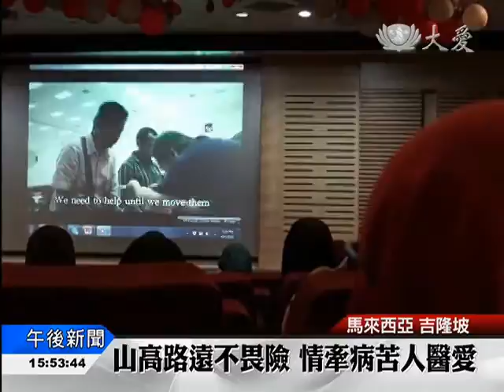【醫療】山高路遠不畏險 情牽病苦人醫愛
馬來西亞慈濟人醫會，舉辦醫院服務須知課程，幫助年輕一代的醫護畢業生，全方位了解醫院服務的點點滴滴。為此準備，人醫團隊走訪雪隆各大專院校，做課程宣導，希望更多的醫學生參與。

災區發放，涉水而過。慈濟志工、醫療人員付出的畫面，撼動著穆斯林醫學院的學生們。

慈濟人醫會志工:「對於我們來說能幫助是一回事，如何以尊重心去幫助是另一回事。」

馬來西亞慈濟雪隆人醫會，為醫院服務須知課程招生，守護生命守護愛的醫療人文精神是課程重點。

院長 拿督阿都拉興:「醫務人員的任務會很挑戰，所以我們需要有人舉辦這樣的課程，讓我們的畢業生有能力處理，我嘗試預定一輛巴士讓他們去。」

護理學生 法薇納:「我想學習如何去治療病人，富有愛心關懷，比較有人性化的方式。」

寒窗苦讀，醫護學生應具備專業知識不在話下，而精神層面的體現卻是課本以外的功課。

慈濟人醫會醫師 陳成亨:「很多人覺得新一代的醫務人員其實都沒有這樣刻苦耐勞，與其說埋怨，不如我們做一些事情，來辦這個課程。」

宣導正確醫療服務精神，人醫會醫師期待為馬來西亞醫療界注入清流。

真善美志工 楊宇雍 許國進 馬來西亞報導
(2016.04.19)